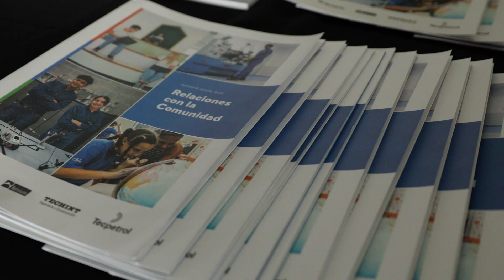¡Así vivimos la Cumbre Anual 2023!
Te compartimos un resumen de lo que vivimos en la Cumbre Anual 2023 "Defendamos el espacio ciudadano". Nos quedamos con grandes aprendizajes, historias que nos inspiran y retos por resolver en comunidad.